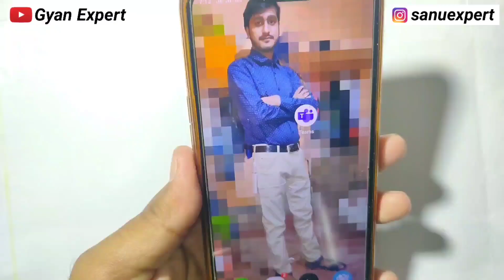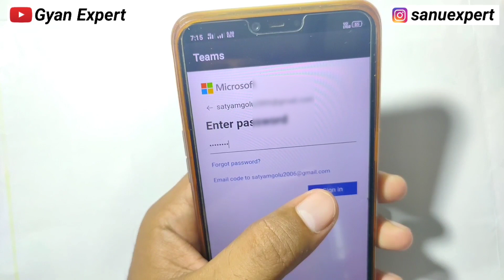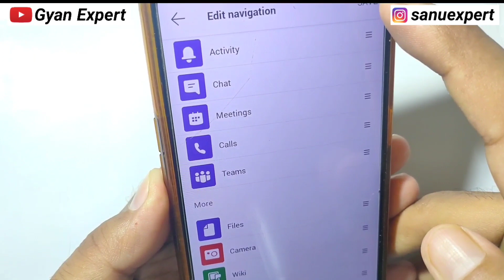Calendar Option Not Showing In Microsoft Teams App | Microsoft Teams Calendar icon missing from menu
About this Video:- iss Video me bataye hai Microsoft teams calendar option not showing in Mobile agar apake teams app me calendar option missing hai to uss Microsoft teams calendar option ko show kaise kr skte hai Dosto Umeed hai aap ko Video pasand aaya hoga.